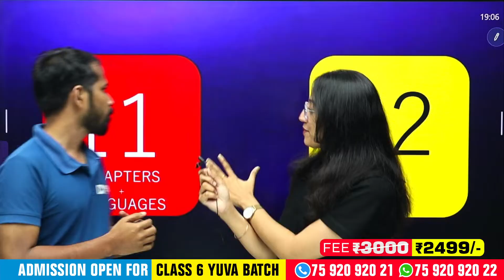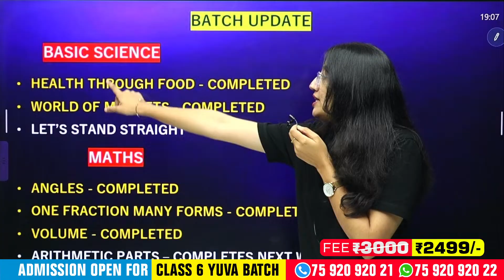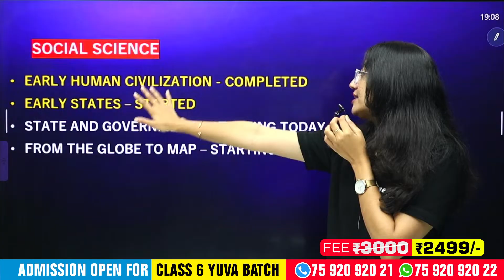Class 6 Onam Exam Study Plan For Yuva Batch Students | Exam Winner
📞 To Join Yuva Batch 2025-26 for Class 6:
💰 Without Books: ₹1999

Welcome to Exam Winner Class 6, your trusted online learning platform for Kerala Class 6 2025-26 preparation based on the latest SCERT Kerala revised syllabus. Our expert-led online classes cover all Class 6 subjects, including Physics, Chemistry, Biology, Mathematics, Social Science, Malayalam, English, Hindi, and IT. Whether you are looking for full syllabus coverage, quick revision classes, chapter-wise model questions, or daily doubt-solving sessions, we provide everything you need to excel in your Kerala Class 6 school exams. Our program is designed specifically for Kerala State Syllabus Class 6 students, making it perfect for both self-paced learners and those seeking structured live learning with expert guidance.

At Exam Winner, we focus on helping students build a strong academic foundation in every subject, preparing them well for upper classes and future school exams. Our experienced teachers deliver clear, simplified explanations, full chapter-wise coverage, and targeted guidance aligned with school exam patterns. From chapter revision videos, previous year question discussions, and textbook-based solutions to live doubt-clearing sessions and free downloadable notes, our goal is to make your Class 6 learning journey smooth, engaging, and result-oriented.